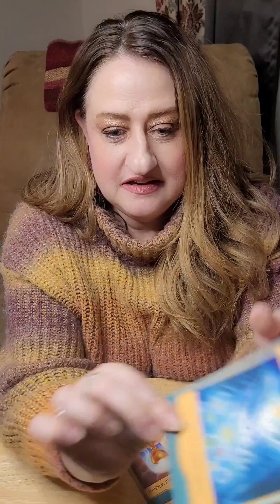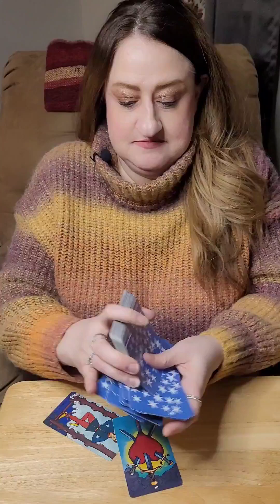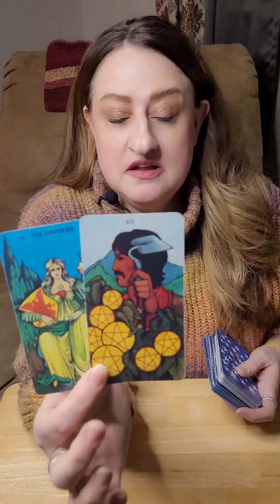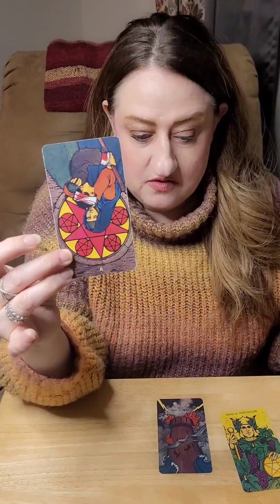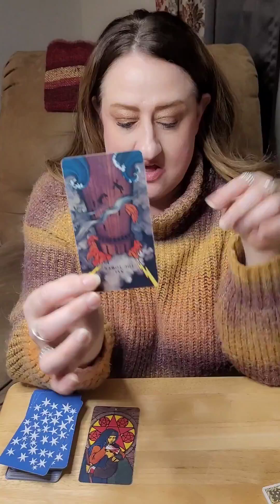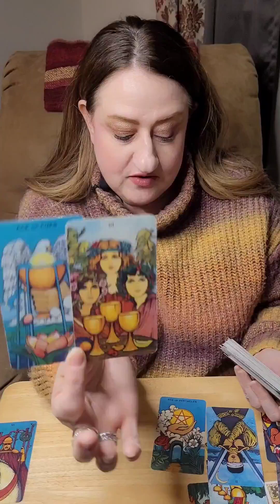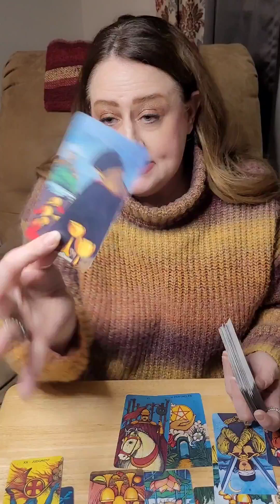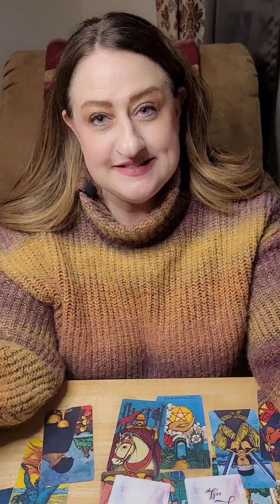Capricorn - Well, that took a SUDDEN TURN. ICONIC, but get YOU'RE SHIT TOGETHER!!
Hello Capricorn Viewers!!  I hope that you have enjoyed your reading.
Thank you! XO